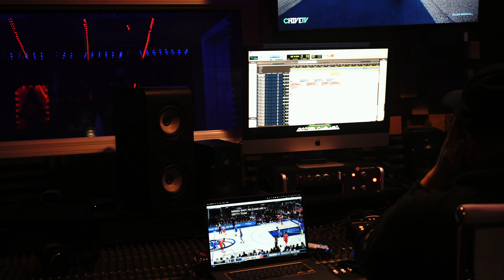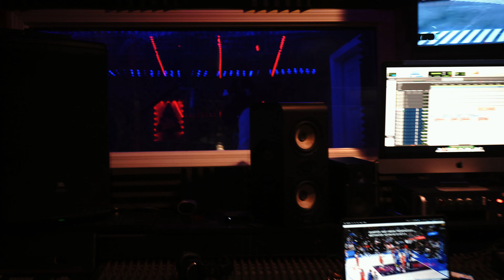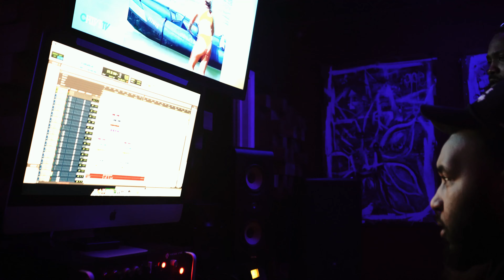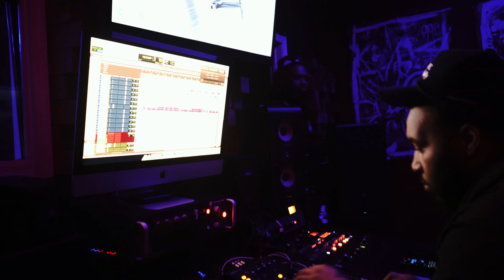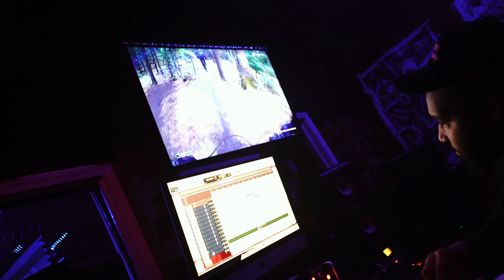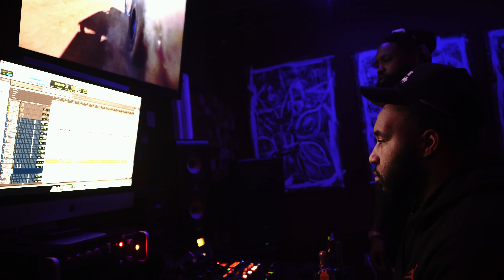LIFE IN THE STUDIO W/ SADA BABY & LIL BENO #011